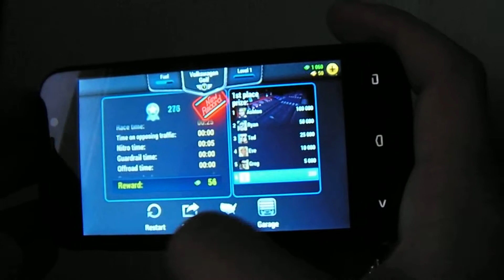Road Smash free game android Kazam Trooper X4.0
Sanyo Xacti cg20